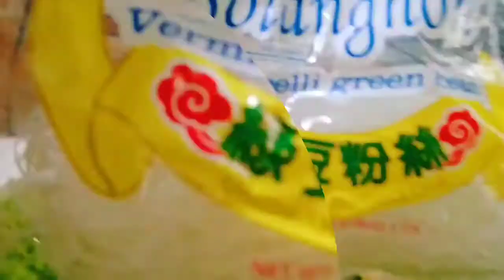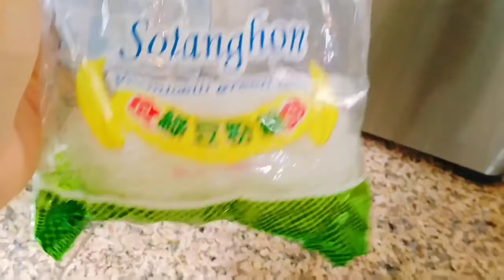Meat balls with sotanghon soup/simple cooking/emelita's channel